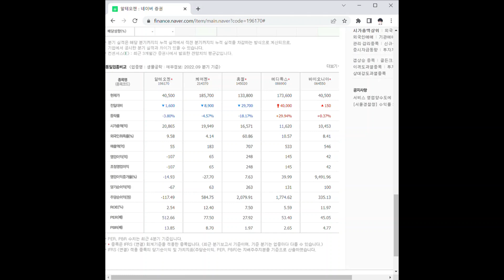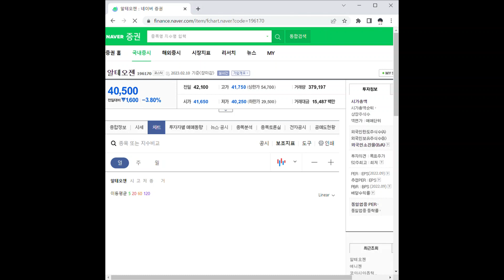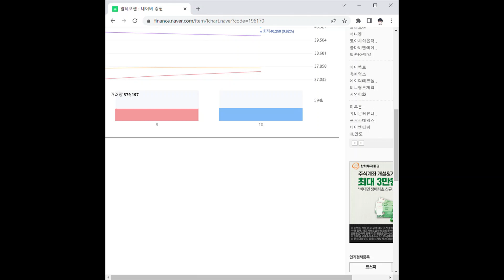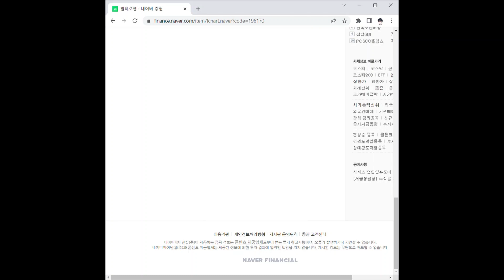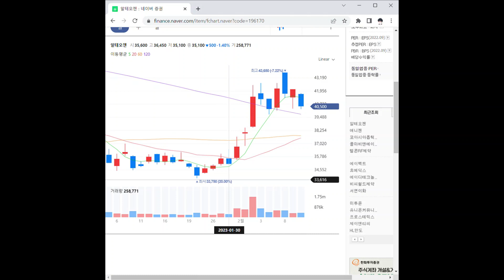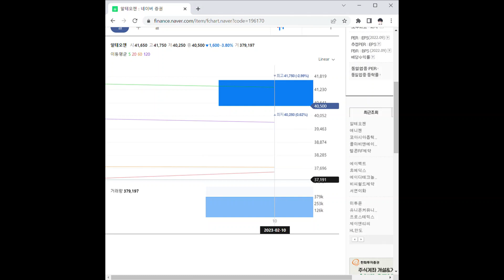알테오젠 주가 전망 및 차트 분석